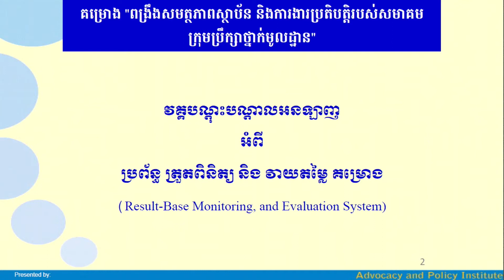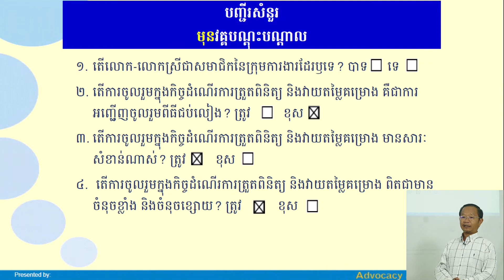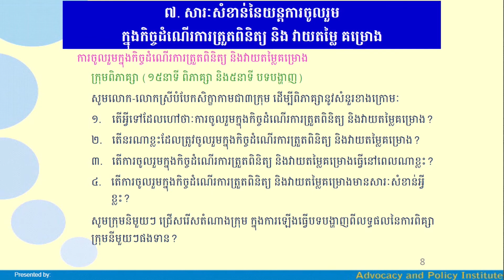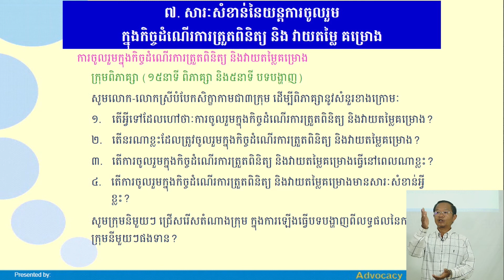ការត្រួតពិនិត្យ និងវាយតម្លៃគម្រោង៖ សេចក្តីផ្តើម